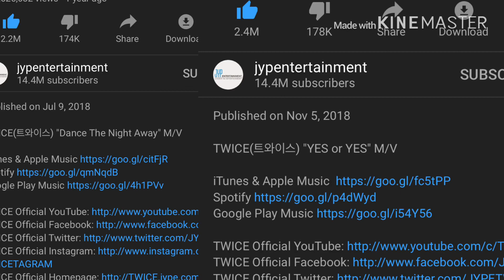Twice Predictions for 2020